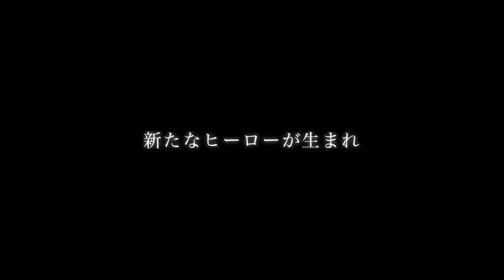MOTH NATIONAL 2011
2011年8月27日から28日まで浜名湖ビーチスマリーナで開催された、第44回全日本モス選手権大会の模様です。レースの個々の印象的なシーンは後日またアップしようと思います。